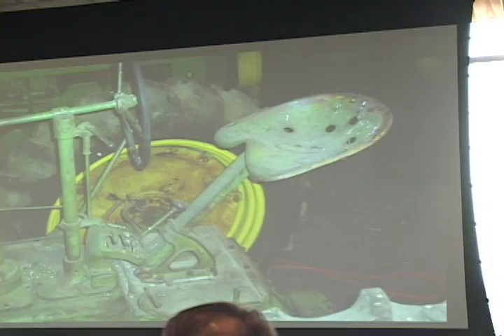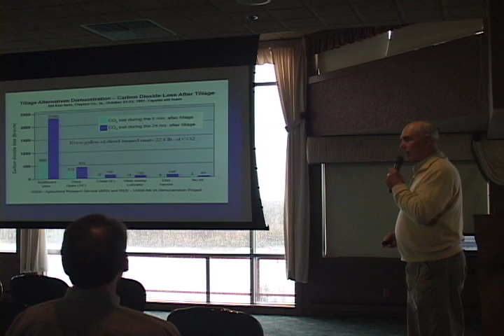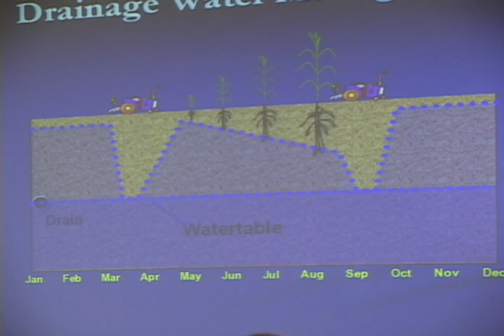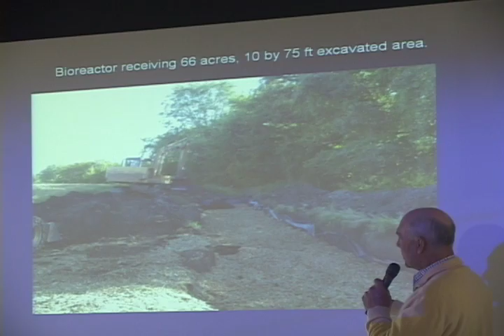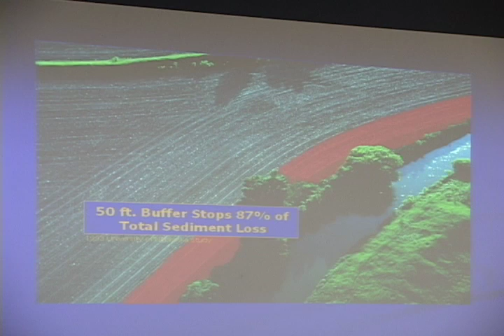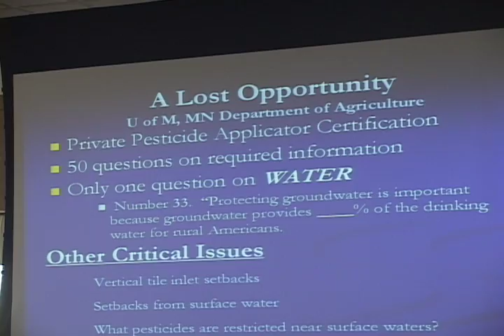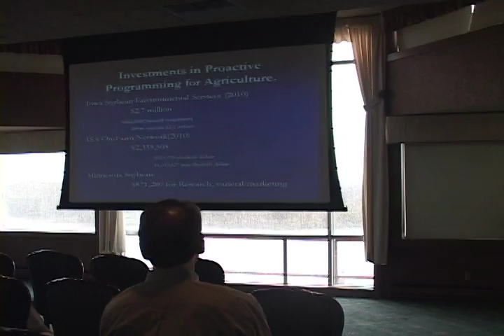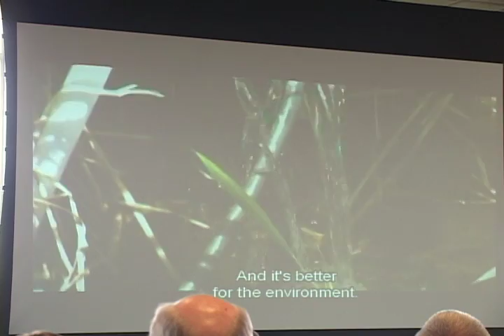LPLA Speaker 8 Dave Legvold.mov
Lake Pepin Legacy Alliance Seminar, Thinking Big About the Great River and Lake Pepin. David Legvold, farmer. Presentation: Sediment Losses from Agriculture: A View from the Tractor Seat